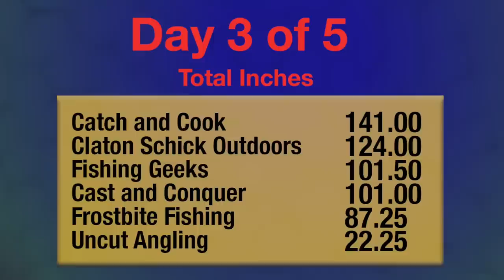Game Of Inches - Ice Fishing Competition - Team Fishinggeeks - Day 3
An Ice fishing competition spread across the ice belt. 5 days, 6 teams, one winner! This is GAME OF INCHES. Longest fish from each of the 7 Categories (Esox, Walleye, Panfish, Whitefish, Burbot, Lake Trout, Other Trout) most inches wins. We are Team FISHINGGEEKS!

Leaderboard after day 2
1- Catch and Cook - 141.00"
2- Clayton Schick Outdoors - 124.00"
3- Fishinggeeks - 101.5"
4 -AP Bassing/ Cast and Conquor - 101.00"
5- Frostbite Fishing - 87.25"
Uncut Angling - disqualified- did not edit videos

Team Uncut Angling - ( Did not edit Videos): - disqualified

Guiding Opportunities with us on Lake Diefenbaker, Saskatchewan.

Intro and scorecard created by Colton Otte of Blue G Productions, LLC
Second driver/ drone footage Wesley Kyle